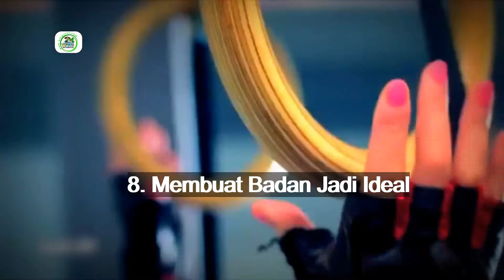Manfaat dan Khasiat Jamur Barat untuk Kesehatan